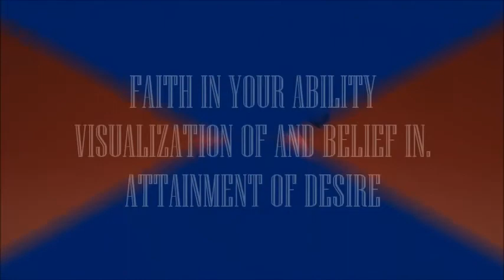How to Mastering the Heart and Mind?